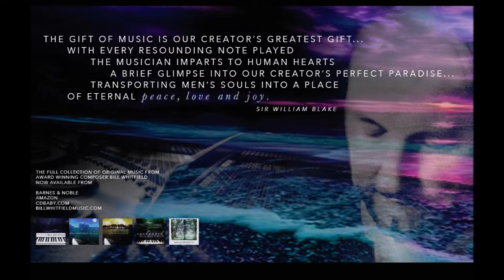Simple Ways by Bill Whitfield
From the CD "Mystique" by Bill Whitfield